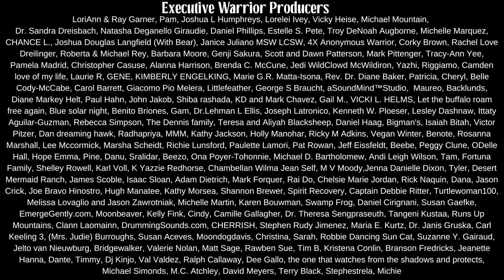Anasazi Lies? Taking the Past Back.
In this video Navajo Historian, Wally Brown, teaches the traditional Navajo teachings surrounding Chaco Canyon.

It's an ugly history and goes against the popular opinion of anthropologists.

The oral stories surrounding the Anasazi people paint a much different picture.

A violent people whose economy is based on slavery. A people who worshiped the darkness and participated in human sacrifice.

Most of our Navajo people know the stories we have are different than the popular narrative from the anthropologists.

We travel to Chaco and walked through the ruins. Through the "Place of Crying".

This video make free for you by our Warrior Producers.